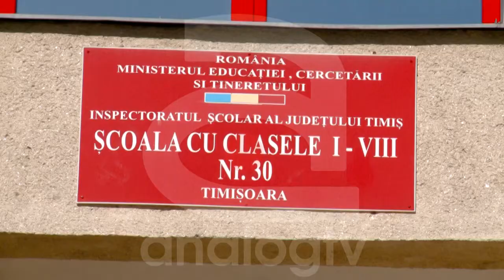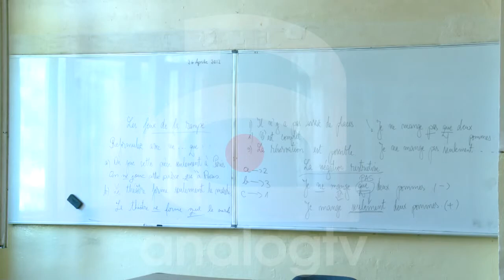PRIMĂRIA IA BANI ȘCOLILOR